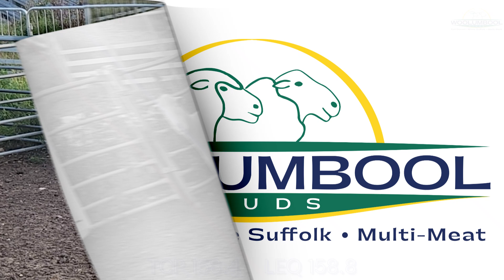Lot 5 Woolumbool 232731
Woolumbool studs annual ram sale
Always the first Wednesday of October
All rams run under commercial conditions and not overfed with supplementary feeding and not run in sheds